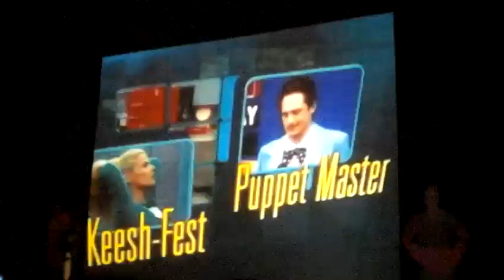BIG BROTHER 10 CAST PARTY WRAP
BB9 BB 10 Chi chi LaRue cbs Dick BuddyTV Big Brother Spoilers reality_tv